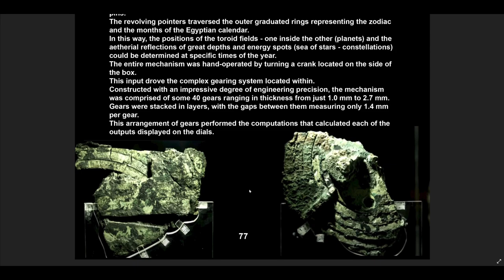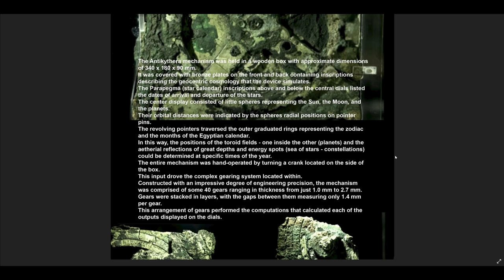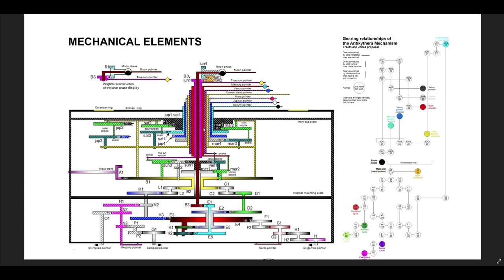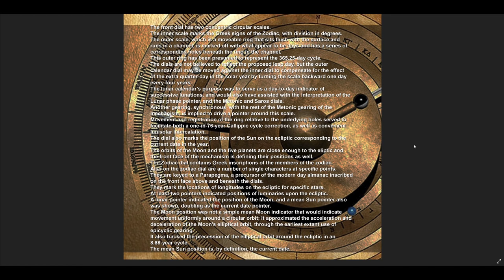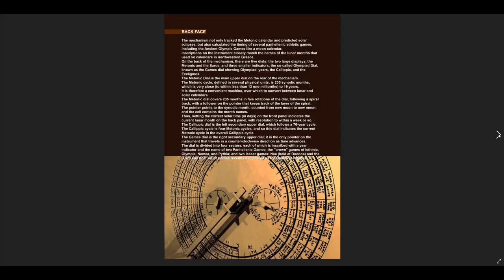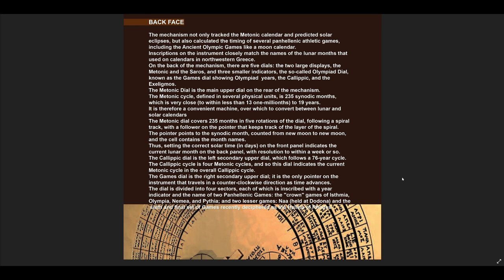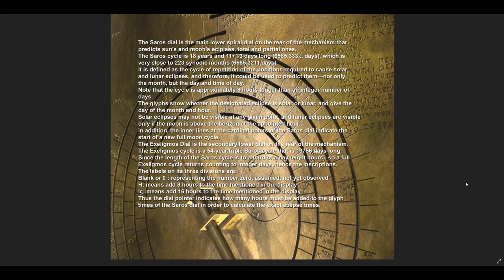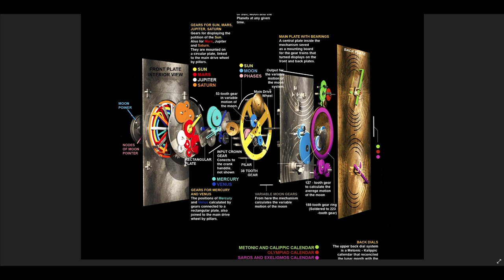SCHWINGUNGEN des KOSMOS Teil 17 ANTIKYTHERA Mechanismus (Buch 3 Teil 7)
Die Reihe Schwingungen des Kosmos kommt erst später auf den Telegram-Kanal (höchstwahrscheinlich ohne Musik)

Ein Grieche hat ein Buch "veröffentlicht" in dem bis aufs Detail unser Kosmos erklärt wird. Eine der spannendsten Reisen die ich jemals hatte und eine Bestätigung der Ansicht der Krater Erde.

Hier geht es um den Mechanismus von Antikythera. Einer alten Maschine die ausgegraben wurde. Ein kurze Erklärung mit Bildern.

Bei Buch 3 geht es mehr ins Detail. Ich versuche aber trotzdem alles Einfach zu halten.